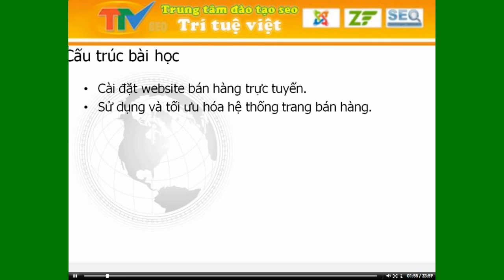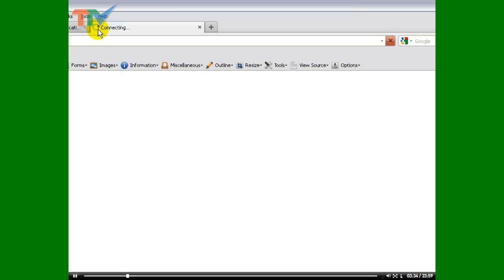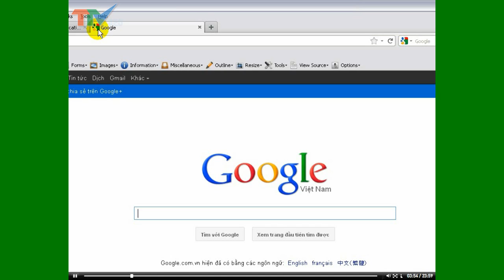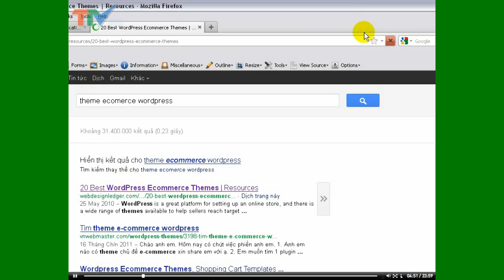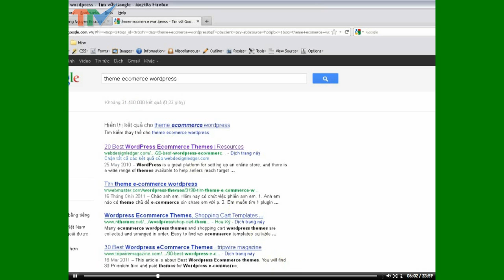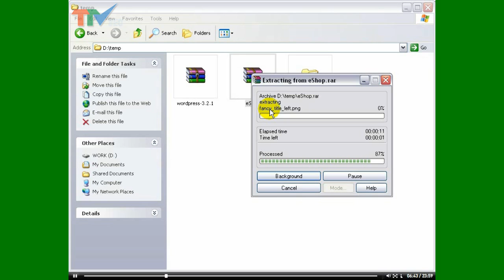Video10 1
Đừng quên like cho Sir Đăng nhé, hi hi ^^